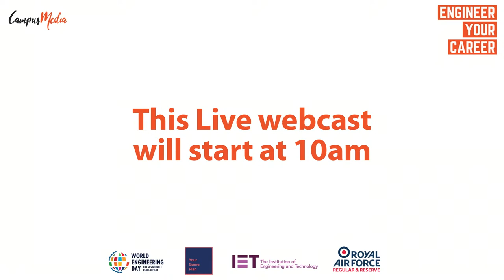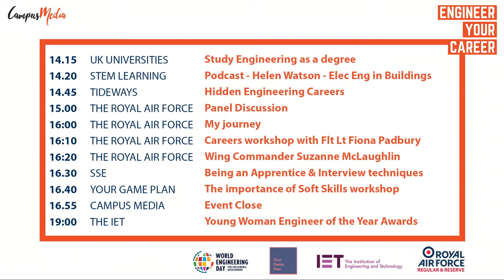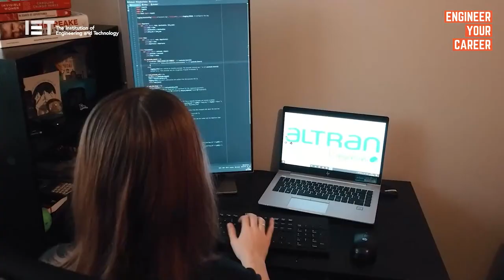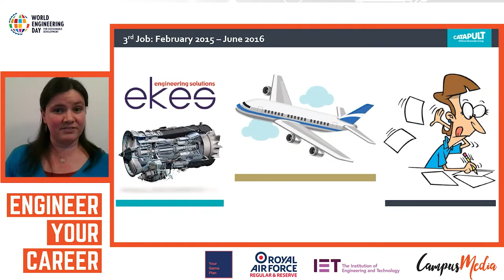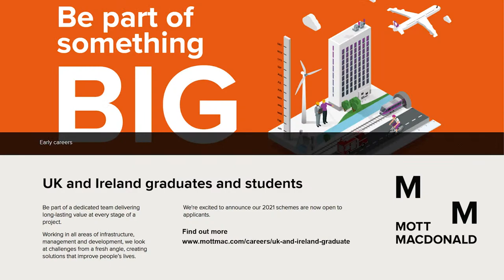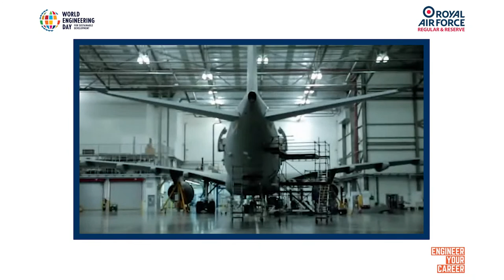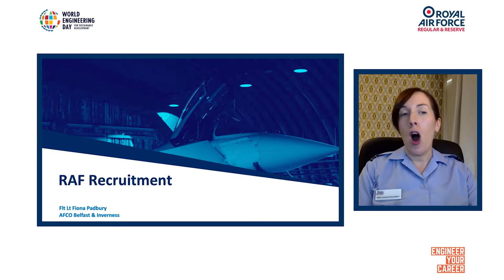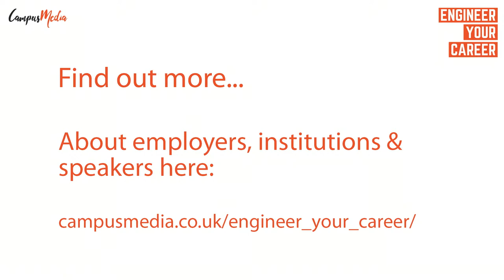Engineer Your Career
Engineer Your Career 2021 is Campus Media's new virtual event taking place to coincide with the celebrations of World Engineering Day.

The event showcases the best of UK engineering talent & employers. Whether you’re a school leaver, graduate or looking for a change in career, discover what opportunities are available to you in organisations that are shaping our world.

0:00 - Countdown
16:32 - Start - Introduction from campus Media
24:41 - Techwuman - STEM Ambassador Programme
41:45 - OAS - We Love Apprenticeships
45:45 - Campus Media - Youth Engineer Panel
1:25:07 - Meet the IET's Young Women Engineer of the Year Finalists
2:33:41 - Beyond 1% Podcast: "The benefits of having a diverse workforce" featuring Sir Robert McAlpine
3:13:19 - Lorna Bennet (ORE Catapult) - My Journey
3:33:04 - RS Grass Roots - Apprenticeships & Insights
4:08:40 - Born to Engineer: Engineering Myths vs Reality
4:11:39 - Mott McDonald: Graduate Careers
4:17:22 - Born to Engineer: Engineering Roundtable - Mimi-Isabella Nwosu
4:26:11 - UK Universities: Study engineering as a degree
4:43:37 - STEM Learning: Electrical Engineering in Buildings - Helen Watson
5:04:58 - Tideways: Hidden Engineering Careers
5:16:23 - The Royal Air Force Panel Discussion
6:26:00 - The Royal Air Force: My Journey
6:28:56 - The Royal Air Force Careers Workshop with Flt Lt Fiona Padbury
6:43:06 - The Royal Air Force - Wing Commander Suzanne McLaughlin
6:51:26 - SEE: Being an Apprentice & Interview Techniques
6:56:44 - Your Game Plan: The importance of soft skills workshop
7:12:45 - Wrap up